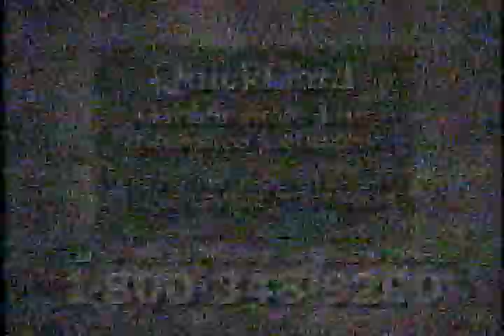2002 QuickGaurd Garden State Life Insurance Company Texas Commercial Static Video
QuickGaurd Garden State Life Insurance Company Texas Commercial Static Video from 2002.